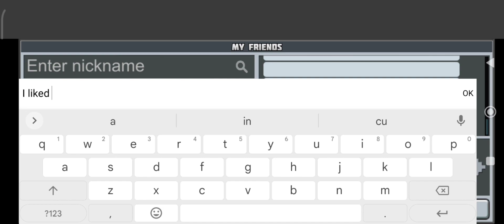Gift from my friend Haizu YT POC (Planet Craft/Planet of Cubes)